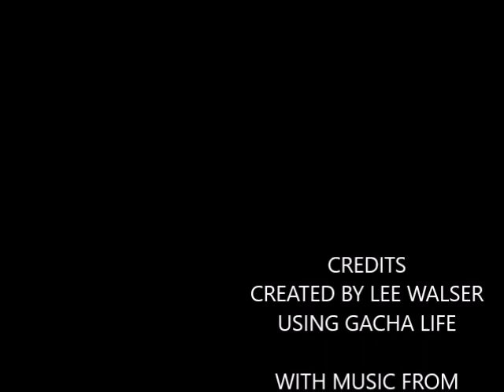WUFANGCHU TRIUMPHANT /The Mighty Paladin S4 E9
China's civil war is over and you won't believe the outcome! It's time for the heroes to come home!